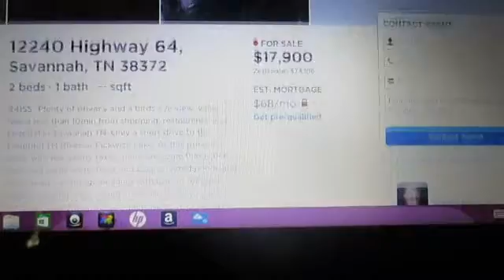She hit you: The life of Amber: 2-10-2017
I forgot to mention Pewdiepie as one of my favorite YouTubers :)

Hope you enjoyed the video, and have a great day! :D